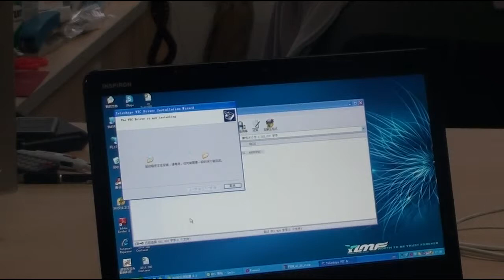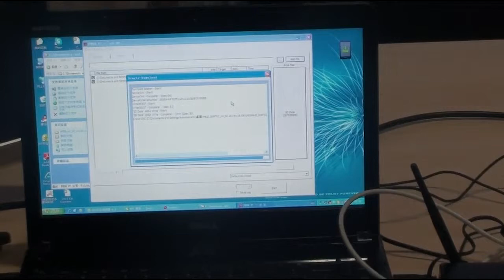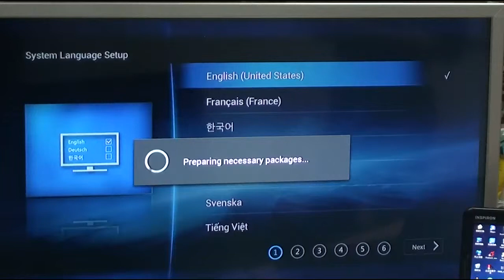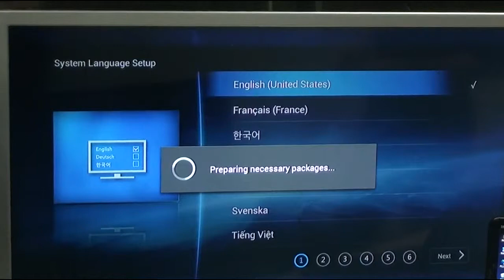Tutorial - Upgrade Firmware on MeLE X1000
Tutorial video for firmware upgrade on MeLE X1000.

Aliexpress Store
Aliexpress Store